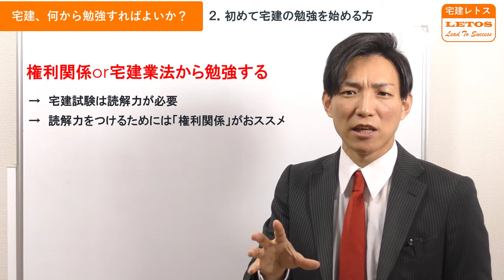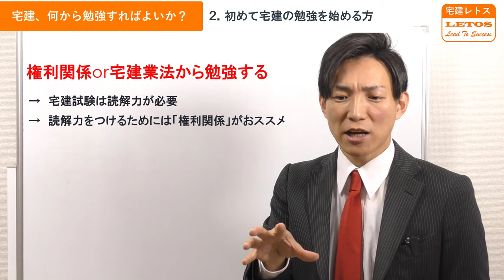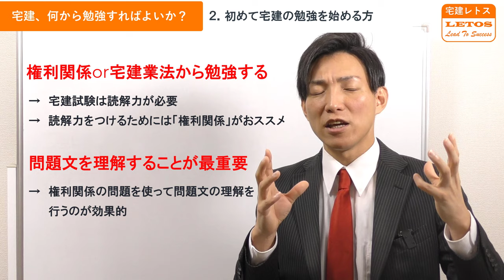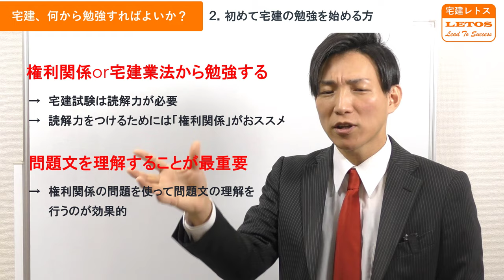【宅建】何から勉強したらいいのか？何から勉強を始めるのか？12月末までにこれをやっておこう！